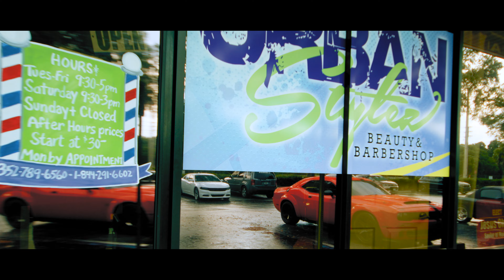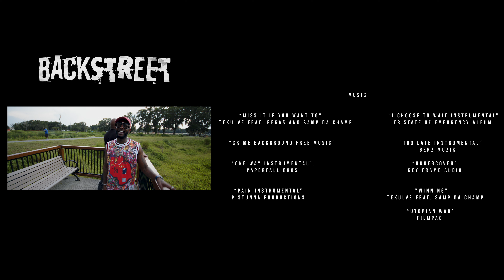Backstreet S1E1 “Ouroboros” (Pilot)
Season 1 Episode 1 (pilot)

“Ouroboros”

In the series premiere of Backstreet: Q searches for answers to find out who's responsible for the murder of his mother, while Kain and Block set plans in motion to take over the city.

Tune on Amazon Prime or Tubi for new episode of Backstreet